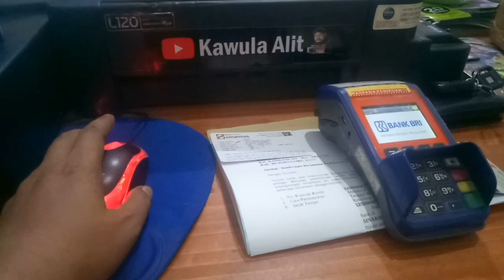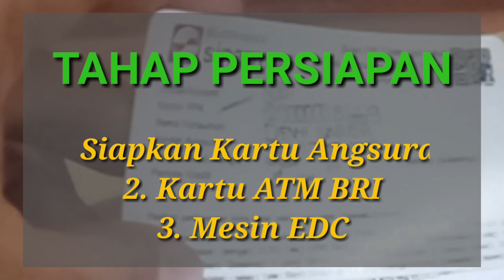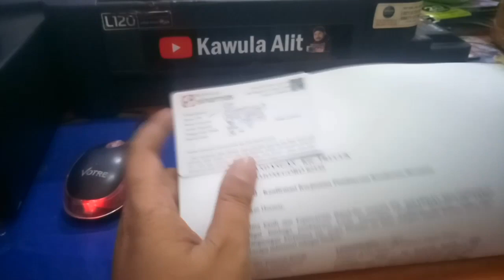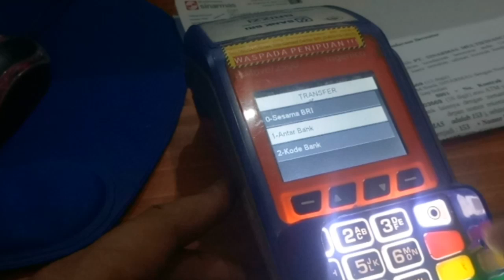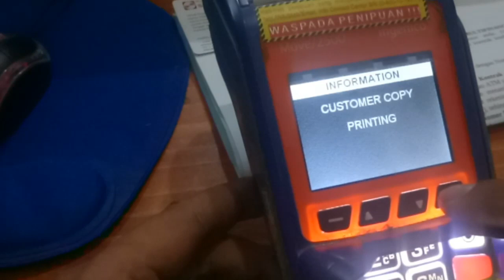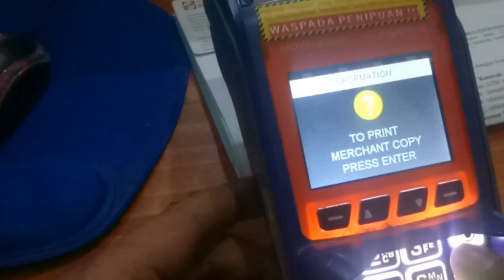Cara Bayar Angsuran SINARMAS via EDC BRILink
Cara Bayar Angsuran SINARMAS/ Sinarmas multifinance via EDC BRILink
yang perlu disiapkan adalah
1- Kartu Angsuran ( didalamnya terdapat nomor Kontrak, Virtual Account, Jumlah  Angsuran, Tanggal jatuh tempo dan lainnya )
2. ATM BRI
3. Mesin EDC
silahkan disimak tutorialnya